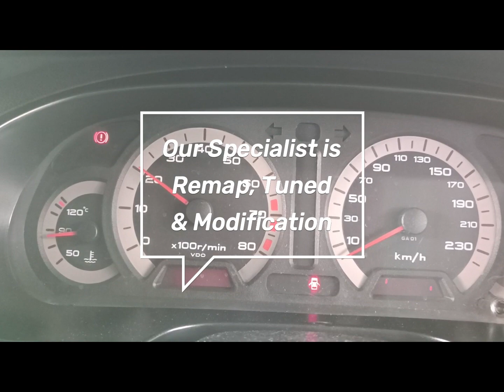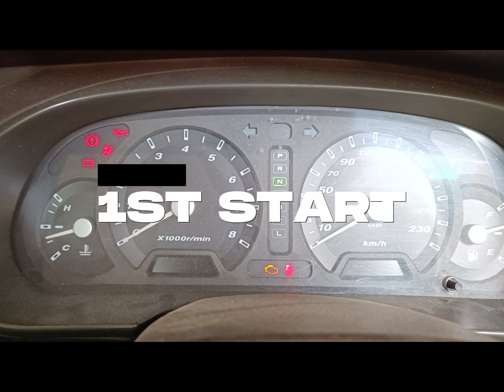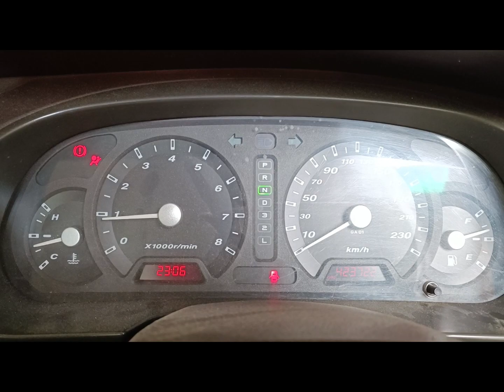Remap Stage 1 + Pop & Bang 💥💥💥 & Launch Control | Proton Waja MMC AUTO Premium Spec | SSR Motorsport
Done today ✅
🚗 Proton Waja MMC AUTO Premium Spec
💻 Custom Remap Stage 1
✅Launch control
✅Pop & Bang 💥💥💥

Thanks owner support 🤜🤛😎

Berminat untuk remap kereta untuk lebih ringan dan bertenaga serta mendapatkan promosi sebanyak 25%😱😱😱

Waktu operasi promosi remap 9am - 10pm setiap hari

KTG Remap Team
SSR Motorsport
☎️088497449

🗾🌏Lokasi : SSR Motorsport, No.2-0-1, Lot S11, Ground Floor, Taman Canggih, Jalan Tuaran Bypass, 88450 Kota Kinabalu Sabah (Belakang 99 Speedmart)